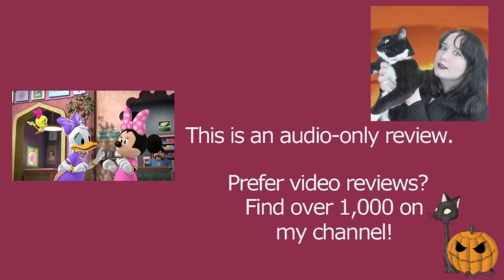Mickey Mouse Mixed-Up Adventures S03E35 The Pink City | Disney Junior | Review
MY BOOKS What's your review of the Disney Junior Mickey Mouse Mixed-Up Adventures episode The Pink City (S03E35)? The show was previously known as Mickey and the Roadster Racers or Mickey Mouse Roadster Racers. [OPEN FOR LINKS AND FACTS!] MickeyMouse MixedUpAdventures mickeymouseandfriends DisneyJunior Do you want to watch Mickey Mouse Mixed-Up Adventures? Did you enjoy the full show or just parts of it? Scroll down for more information!

Amy McLean

About Mickey Mouse Mixed-Up Adventures S03E35 (Season 3 Episode 35) The Pink City

Wondering where to watch Mickey Mouse Roadster Racers? Most of the films and TV shows I review can be found on Amazon Prime, Netflix, Disney Plus, DVD, or blu-ray.

Episode Directors: Broni Likomanov, Phil Weinstein

Full Episode Cast and Characters:
Avantika
Dee Bradley Baker
Noshir Dalal
Bill Farmer - Goofy
Nika Futterman - Cuckoo Loca
Minita Gandhi
Bret Iwan - Mickey Mouse
Ariyan Kassam - Ranjiv / Arnav
Tress MacNeille - Daisy Duck
Sunil Malhotra - Yogi Beaglegish
Kaitlyn Robrock - Minnie Mouse
Daniel Ross - Donald Duck
Richa Shukla - Priya
Russi Taylor - Minnie Mouse